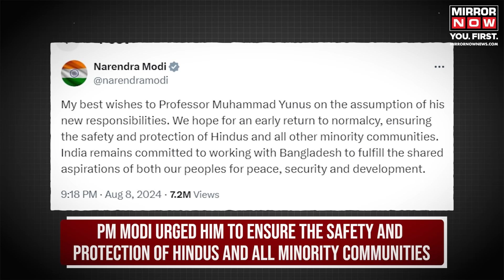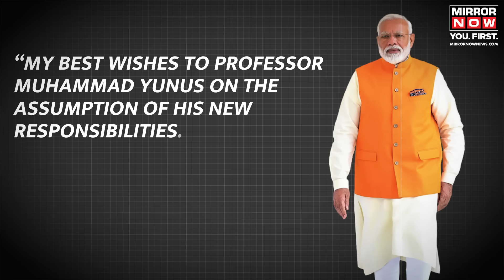PM Modi Congratulates Yunus| PM Modi Urges Yunus To Ensure Minority Safety In Bangladesh |World News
PM Modi Congratulates Muhammad  Yunus | Nobel laureate Muhammad Yunus was sworn in as Bangladesh’s interim head on August 8. PM Narendra Modi extended best wishes and urged Yunus to ensure the safety of Hindus and all minorities amid recent attacks following Sheikh Hasina’s ousting. Yunus, received by Bangladesh Army Chief General Waker-uz-Zaman, aims to restore order. The Indian High Commission suspended visa operations. The situation remains volatile with over 560 dead in the unrest.